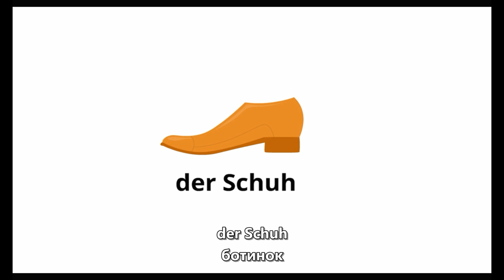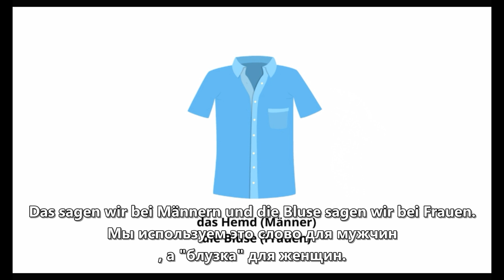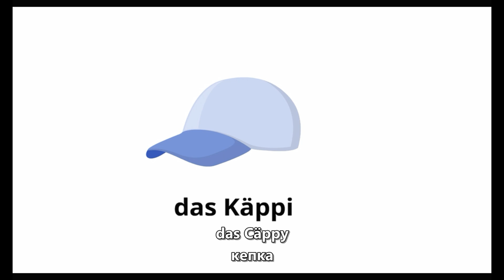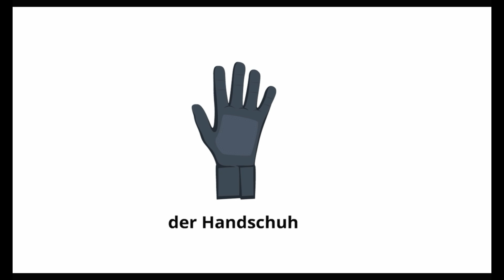«Уровень А1» немецкий для начинающих | Урок №26 | Одежда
«Уровень А1»: изучение немецкого языка с нуля с опытным немецким преподавателем!
Курс начнется со знакомства с немецким алфавитом и выработки путей изучения грамматики, словаря и диалога.
Кроме 52 лекции о грамматике курс также содержит 17 анимационных видео, которые помогут с легкостью овладеть основой разговорной речи и словарем.
Это интерактивный курс с различными учебными материалами, на протяжении которого с тобой будет опытный и преданный своему делу немецкий преподаватель.
В рамках курса тебе также будет предложено 3 видео, которые покажут и помогут подготовиться к экзамену по немецкому языку на получение сертификата «Уровень А1» (устной и письменной части, чтения).